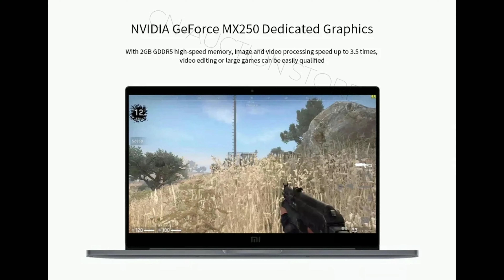Xiaomi Mi Laptop Notebook Pro Enchanced i7-10510U 16GB Ram 1TB SSD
Original Xiaomi Mi Laptop Notebook 15.6" Pro Enhanced i7-10510U 16GB RAM 1TB SSD 100% sRGB  Ultra Slim FHD Screen MX250 Computer

Features

Brand Name: xiaomi
Port: 3.5 mm Mic Jack
Port: 3.5 mm Audio Jack
Port: 2*USB3.1 Type-C
Port: 2*USB3.0
Port: HDMI
Video Memory Capacity: 2GB
Graphics Card Brand: Nvidia
Display Size: 15.6"
Dimensions (WxHxD): 360.7mm*243.6mm*16.9mm
Hard Drive Capacity: 1TB
Hard Drive Type: SSD
Weight: 2kg
Item Condition: New
Operating System: Windows 10
Thickness: 18 - 20mm
Model Number: Xiaomi Laptop Pro 15
Graphics Card Model: MX250
Type: Ultraslim
Panel Type: IPS
WLAN: WiFi 802.11 a/b/g
Optical Drive Type: None
Max Boost Frequency (Single Core): Mi Computer 15.6 Inch
Average Battery Life(in hours): Local video playback for 17 hours, online video playback for 15 hours,
RAM: 16GB
Max Boost Frequency (Multi-Core): mi Laptop Pro 15
Video Memory Type: GDDR5
Processor Core: Quad Core
Body Material: Metal
Package: Yes
Display resolution: 1920 × 1080
Graphics Card Type: Dedicated Card
Feature: bluetooth
Feature: Camera
Feature: Backlit keyboard
Feature: Fingerprint Recognition

The powerful Windows 10 operating system makes you easy to deal with daily work. Powered by the latest 10th gerneration Intel Core i7-10510U Quad Core processor, equipped with the popular 2G GDDR5 NVIDIA GeForce MX250 , the more awesome performance can make sure to run some major offices and games. Dual band 2.4GHz / 5.0GHz WiFi supported, ensures you high-speed surfing. Adopted in 15.6 inch FHD screen with 100% sRGB and 16GB DDR4 RAM 1TGB PCle NVMe SSD, that's the brand new Xiaomi Laptop enhanced edition beyond your imagination.

Main Features:

1. Windows 10 OS
Windows 10 brings back the popular Start Menu from Windows 7 and introduces new features, like the Edge Web browser that lets you mark up Website on your screen
2. 15.6 inch 100% sRGB Screen with 1920 x 1080 Resolution
Boasts more true color , clarity and wide viewing angles for the needs of designs or visual lovers.
3. Intel Core i7-10510U Quad Core  1.8GHz,up to 4.9GHz
7%-10% higher than the eighth generation CPU  provides maximum high-efficiency power to go
4. NVIDIA GeForce MX250  TDP 25W GPU
On-processor graphics with shared video memory provide high image quality, especially for gaming.
5. 16GB DDR4 RAM for Advanced Multitasking
6. 1TB PCle NVMeSSD Storage Capacity
Provides more amzing room to store pictures, videos, music and faster to run softwares.
7. Front Camera for Photos and Face-to-face Chat
1.0MP front camera lets you capture memorable moments or chat
8. Dual Band 2.4GHz / 5.0GHz WiFi
9. HDMI + Type-C Supported
Make sure you can connect with other devices and faster to make it full of power again.